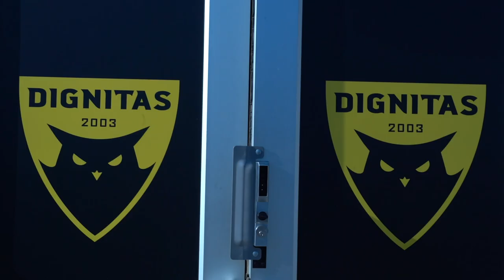Dignitas HQ Tour w/ViolentPanda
Take a tour of Dignitas HQ with 2x RLCS champion, ViolentPanda. Find out where all our pro teams are invited to relax, bootcamp and stream.